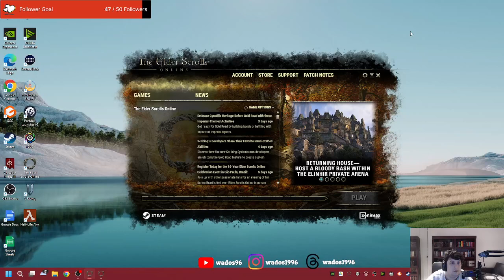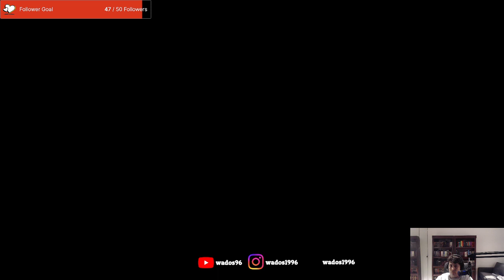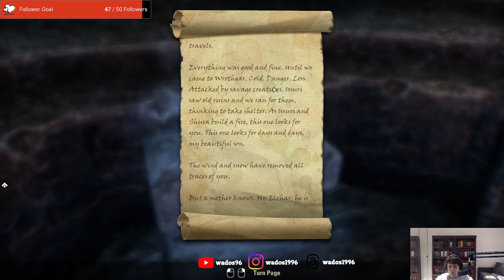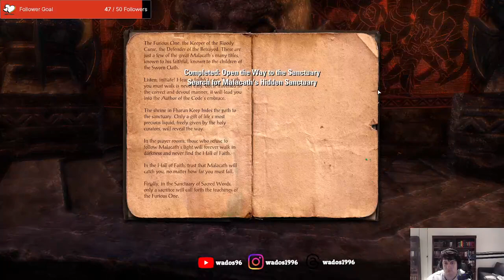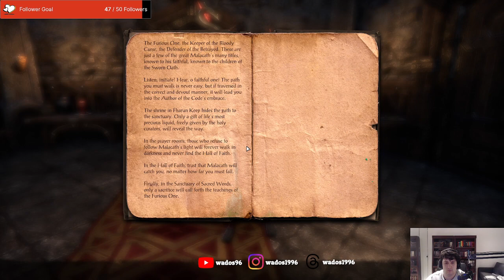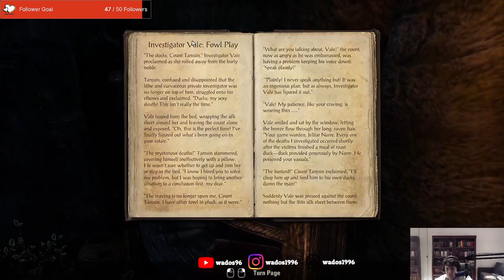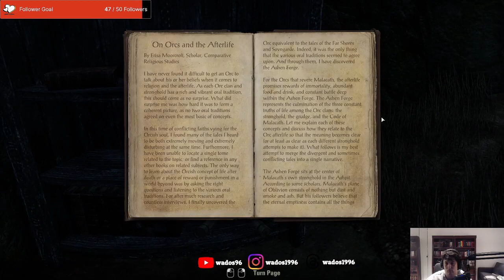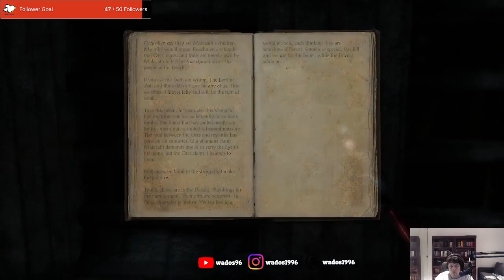Doing more of Orsiniums POEs - ESO Stream 52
This stream I continue working through all of the points of interest in the Orsinium zone.